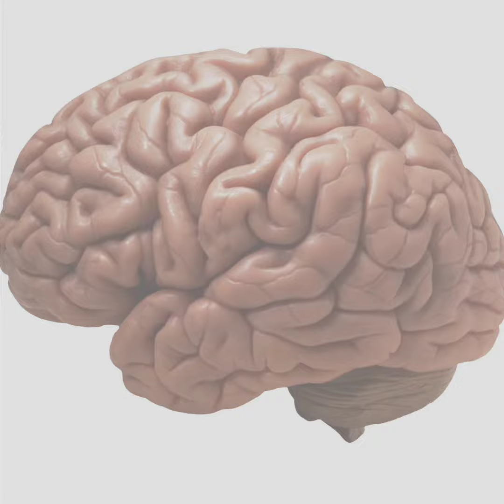Parlons Mental #4/52 La méditation - Nicolas Gouspy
➡ À propos de nous :

Chez GB Consulting, nous vous aidons à booster votre performance et vous accompagnons pour optimiser l’exploitation votre potentiel.
Nous intervenons en entreprise avec des managers et dirigeants et également, dans le monde du sport avec des athlètes de haut niveau.

▬▬▬▬▬▬▬▬▬▬▬▬▬ Retrouvez nous & contactez nous sur ▬▬▬▬▬▬▬▬▬▬▬▬▬